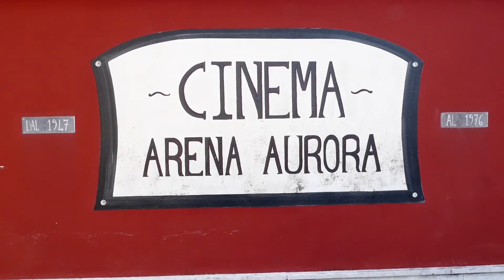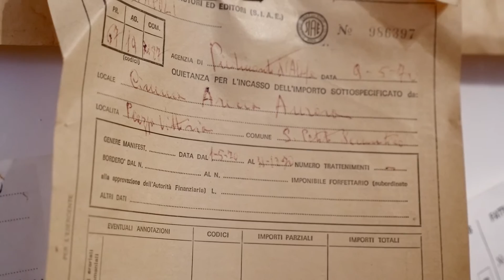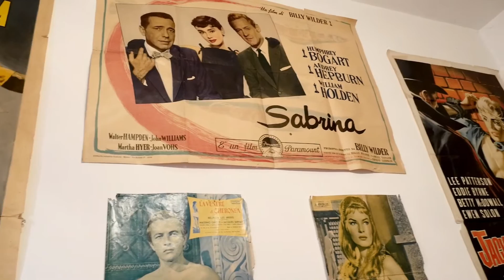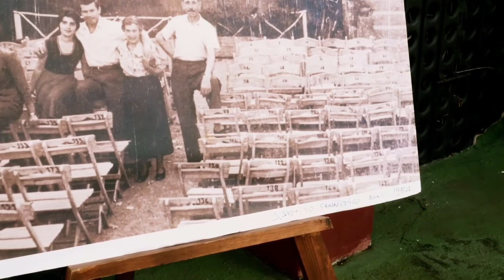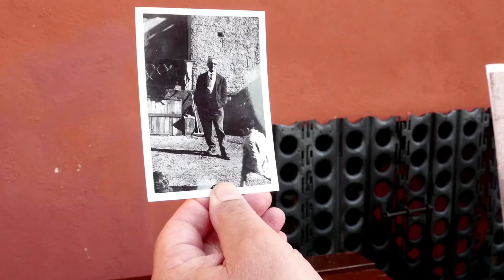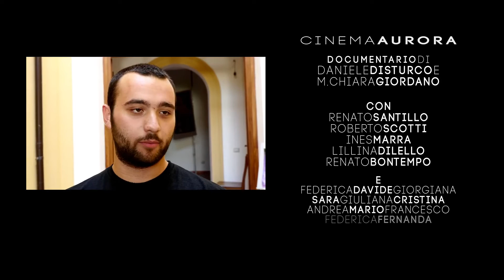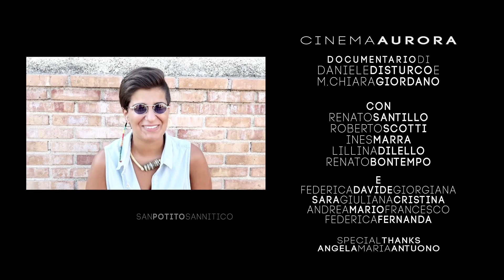Cinema Aurora di Daniele Di Sturco